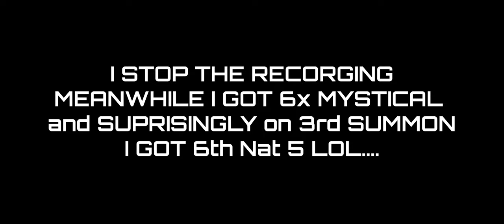6x Nat 5* in 10 Mins Huge Summon (Summoners War)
Summoners War is turning 9, and the anniversary event is letting us choose a nat 5 from 9 options. In this video,we're looking at 6x Nat 5 monster in 10 minutes.
1st Nat5: (2:47)
2nd Nat5: (3:25)
3rd Nat5: (10:16)
4th Nat5: (10:31)
5th Nat5: (11:57)
6th Summon I cant record lol :P